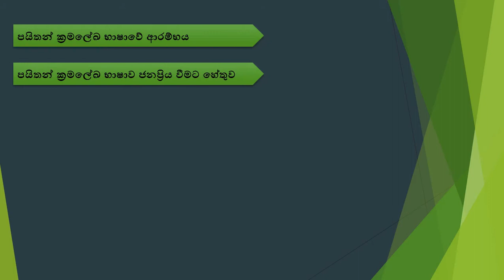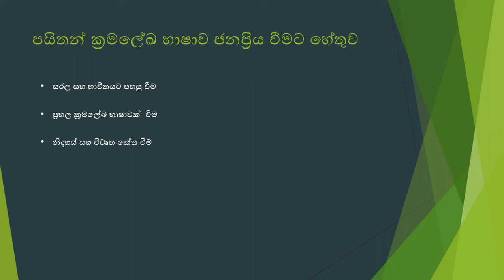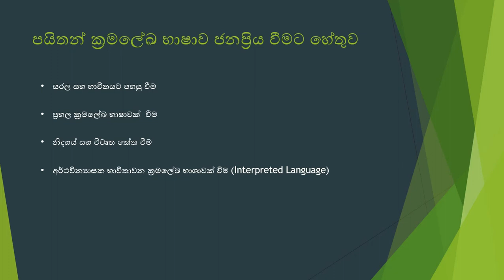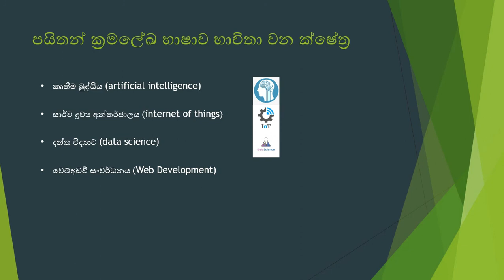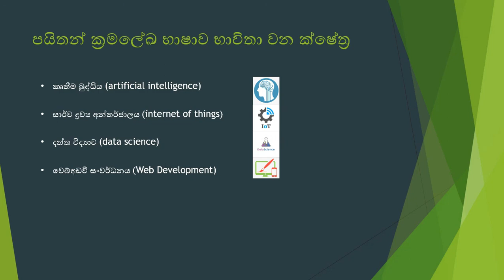හැදින්වීම - පයිතන්(Python) 1කොටස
පයිතන් ක්‍රමලේඛ භාශාව සම්භන්ධ මූලික හැදින්වීම.

🔴 Time Stamp
🔅 00:07 ප්‍රවේශය
🔅 00:50 පයිතන් ක්‍රමලේඛ භාෂාවේ ආරම්භය
🔅 01:08 පයිතන් ක්‍රමලේඛ භාෂාව ජනප්‍රිය වීමට හේතුව
🔅 03:19 පයිතන් ක්‍රමලේඛ භාෂාව භාවිතා වන ක්ෂේත්‍ර
🔴 වෙනත් video පාඩම් මාලාවන්
🔴 අනෙකුත් social media සමඟ එක් වන්න.